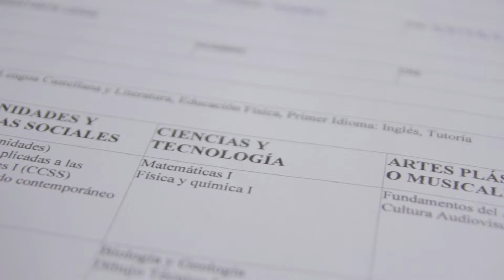El arte de elegir (2016) - Obradoiro FICBUEU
'El arte de elegir' é o suxerente título que as mozas e mozos participantes no obradoiro de curtametraxe do FICBUEU 2016 lle puxeron á peza resultante da actividade. Coa súa estrea no festival, coincidindo co apartado dedicado ás escolas galegas, o público puido comprobar o gran traballo realizado polo grupo en pouco máis dunha semana, con David Hernández, de Adarme Visual, como monitor.